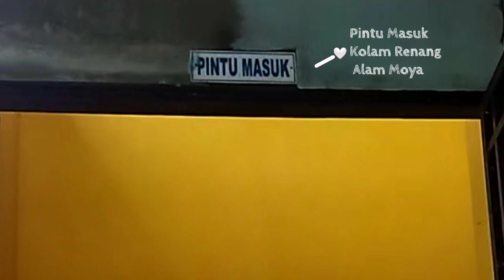Berenang di Alam Moya 11 September 2021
Halo Soda (Sobat Muda)

Setelah lebih dari 2 tahun. Akhirnya kami datang kembali untuk berenang di Alam Moya Swimming pool & (mini) Waterboom.

Kolam Renang sebuah Resto yang terletak di Pusat kota Jepara ini dibuka untuk umum tanpa harus memesan makanan di Resto nya.

Terdapat 3 kriteria kolam disini, dari balita  hingga dewasa. dengan masing-masing kedalaman untuk balita +/- 50cm, 1m dan 1,5m untuk remaja/dewasa.

🗣️ Kalau Ada pertanyaan? Silahkan tulis di kolom komentar ya

Salam Gembira!

Simak juga Video Bermanfaat Lainnya ;

Terimakasih Kepada / Thanks To :
✓ Allah
✓ Keluarga
✓ Jempoler
✓ Komentator

Semoga Kita Selalu Diberi Nikmat dan  Keberkahan Hidup. Juga Kesembuhan dari Segala Macam Penyakit.

kolamrenang dijepara alammoya restodengankolamrenang kolamrenanganak kolamrenangdenganseluncuran rekomendasi restaurant in jeparatempat rekreasi anak di jeparaharga tiket masuk di kolam renang alam moya jepara @AlamMoyaResto